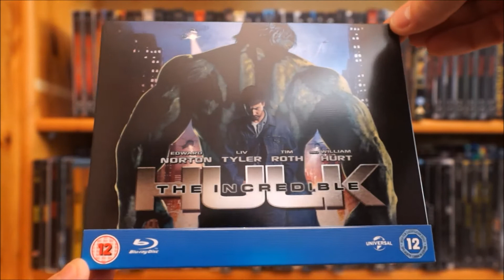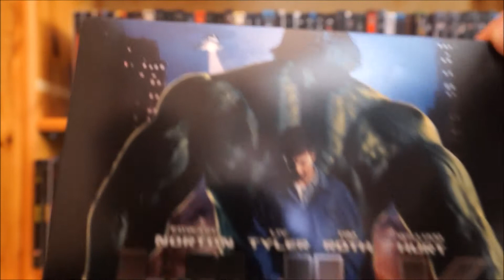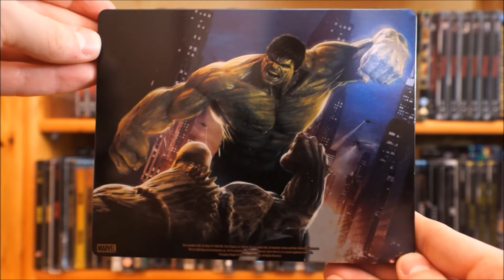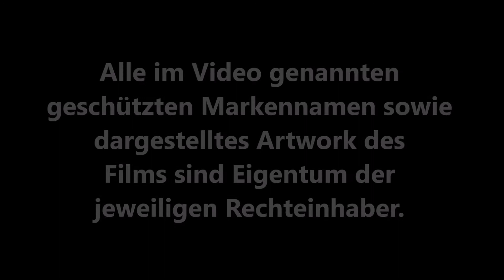THE INCREDIBLE HULK (UK Blu-ray Steelbook) / Zockis Sammelsurium Nr. 1101